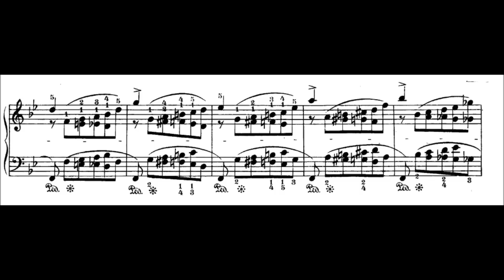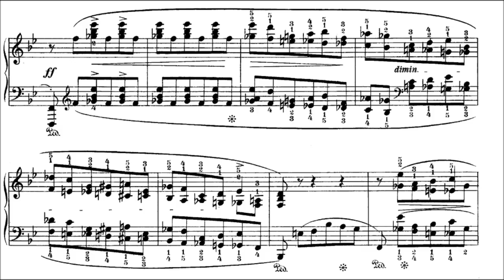Chopin: Prelude Op.28 No.21 in B Flat Major, Cantabile (Pogorelich)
A very, very slow performance, and a rather illuminating one.